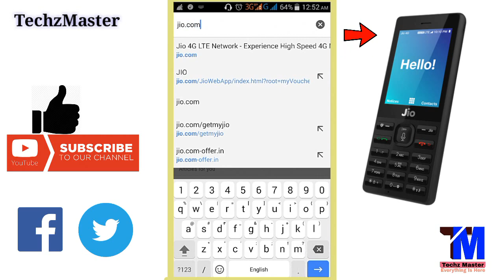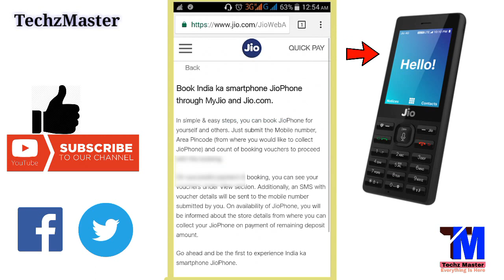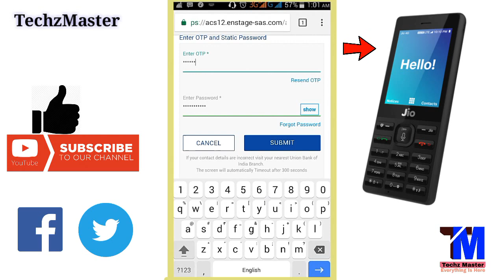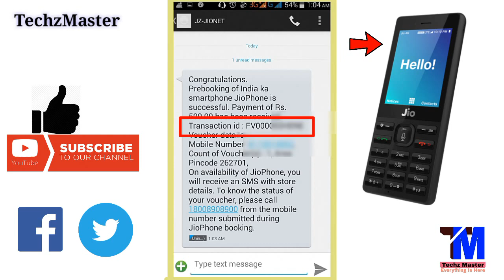How to Pre Book Jio Phone online only 500/- Rs. in hindi | जानिए कैसे ऑर्डर करें Jio मोबाइल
Hello Friends,

Today I show you how to get jio mobile online booking

Offer Description:-

The JioPhone will be available for free but buyers will have to deposit a fee of Rs 1500 which will be refundable after three years on returning the phone. This means the phone will be available at an effective price of zero.

Reliance Has launched world''s cheapest 4G voLTE feature phone on 21st July 2017 in its Annual general meeting. The Price for the Jio feaure phone Is Rs. 1500 Which is Fully refundable So This Make Jio Phone Effectively Free. Jio feature phone Has been launched under Lyf brand name. Jio 1500 Rs. Mobile Can Be booked online from official My Jio App. Jio lyf Easy Smartphone is coming Up with Hotspot feature,With Unlimited calling &4G services. Booking For this Smartphone Will Start 15th August 2017. You Can Book JioPhone For rs. 1500 And Can Avail Refund After 3 Years by returning Phone To The Jio.

Jio 4g Phone Specifications :-

Wi-Fi - Yes
Wi-Fi standards supported 802.11 b/g/n
GPS - No
Bluetooth Yes,v 4.10
NFC - Yes
Infrared - No
USB OTG - No
Headphones - Yes
FMh - Yes
Screen size (inches) 2.40
Touchscreen - No
Front camera - No
SIM Type Micro - SIM
GSM/CDMA GSM
3G - No
4G/ LTE - Yes
Supports 4G in India (Band 40)

Jio Phone FAQ - HotSpot? Whatsapp? Plans? Price? FREE? Unlimited?

Jio plan:-

1. 153 Rs. Plan:
* Get Unlimited calling &Data For 1 Month On JioPhone (500 mb Data FUP)

2. 54 Rs. Plan Details:
* You Will Get Unlimited Data &Calling For 1 Week (500 mb Data FUP)

3. 24 Rs. Daily Plan Details:
* You Will Get 2 Days Of Unlimited Calling &Data (500 mb FUP)

4. 309 Rs. Jio cable TV Plan
* Get Unlimited Access To Jio Cable Tv On Larger Screen For One Month

~~Let's Explore Process~~

Step2 - tap/press jio phone image(Book Now)

step 4 - enter area pincode

step 5 - pay 500/- through online payment

You are registered Now!..for jio phone pre booking and you get transection id save it for phone delivery time

Agar video pasand ayi to like jarur kar dijiye, niche comment bhi kar dijiye aur is video ko share jarur kar dijiyega taki ye information dusro tak pahuch jaye. aur is channel ko app abhi SUBSCRIBE jarur kar lo kyunki main aise interesting contents aapke liye har 2 din me upload karta rehta hu.

Background music

Jio free phone
Jio free phone
Jio free phone
Jio free phone
Jio free phone
Jio free phone
Jio free phone
Jio free phone
Jio free phone
Jio free phone
Jio free phone
Jio free phone
Jio free phone
Jio free phone
Jio free phone
Jio free phone
Jio free phone
Jio free phone
How to book Jio phone online
How to get Jio Phone online
How to order Jio phone
How to order Jio Mobile